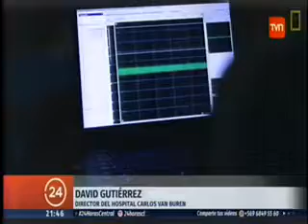Video Parkinson TVN Dr Rómulo Fuentes BNI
Reportaje TVN sobre enfermedad de Parkinson y trasmisor que se instala en las vertebras para recuperar movilidad del PACIENTE, desarrollado por Dr. Rómulo Fuentes Investigador BNI, facultad Medicina Universidad de Chile